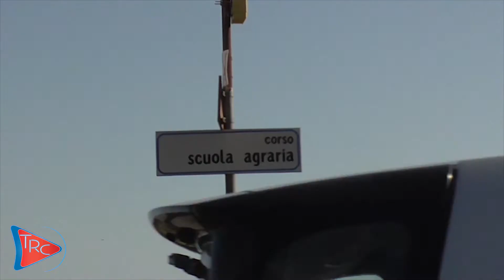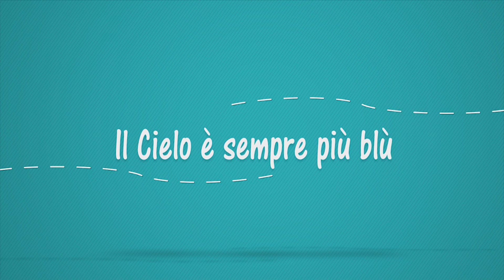La trasmissione del Sindaco di Cerignola, Avv Francesco Metta domenica 10 09 2017